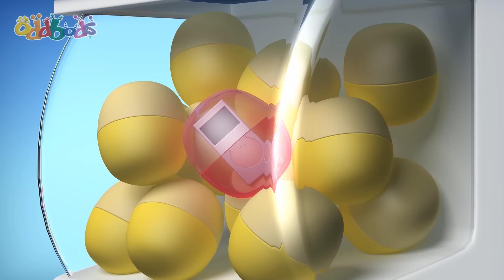Super Slick! 🦸 | 3 Hour Compilation! | Oddbods Full Episode Marathon | 2024 Funny Cartoons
There's nothing that Super Slick can't do! Not without some assistance, of course.